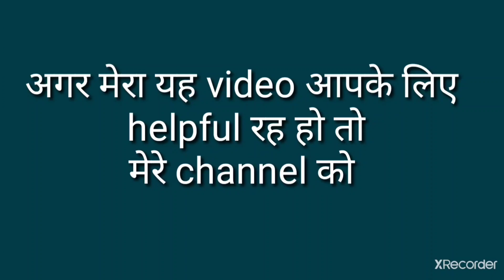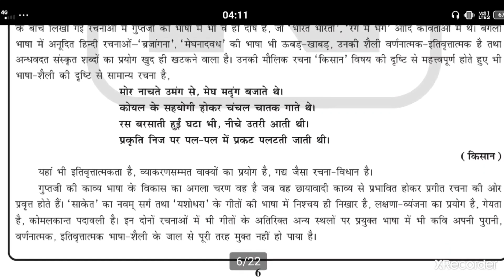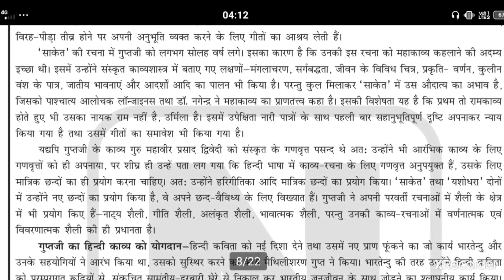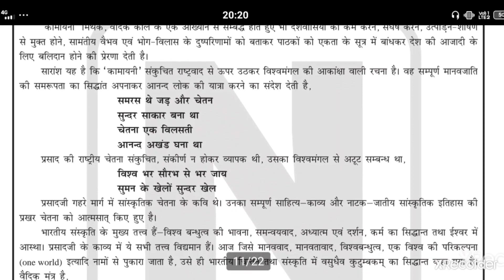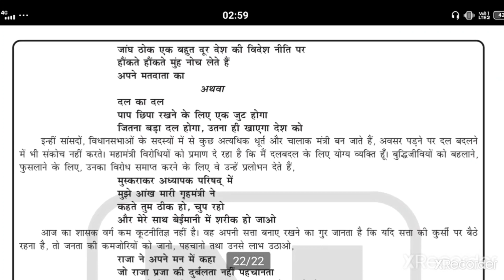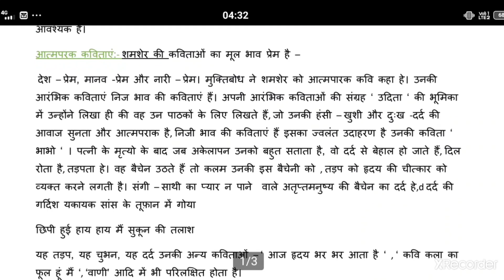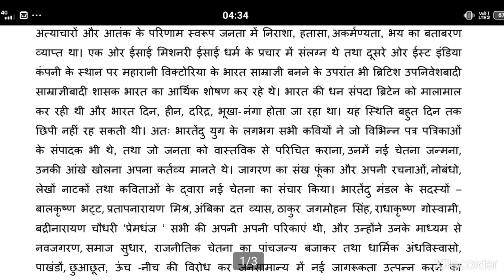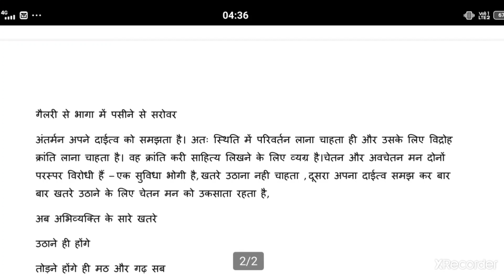IGNOU MHD-02 आधुनिक हिंदी काव्य/ important Selective Questions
MHD 02 important Selective Questions for exam preparation

mahananda_studys28
MHD02ignou, importantquestionsignou